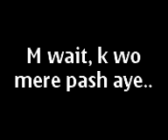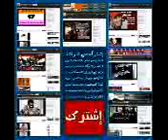Singer dimpy sonowal | after show | friendship time 2009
dimpy sonowal friendship time